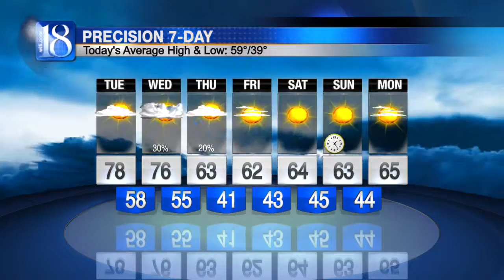Forecast at 6:30 a.m.